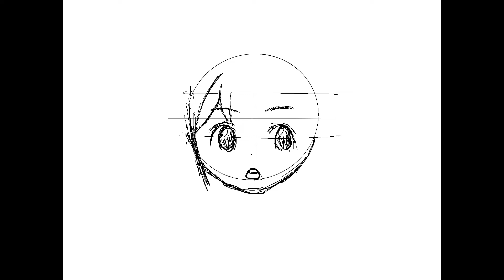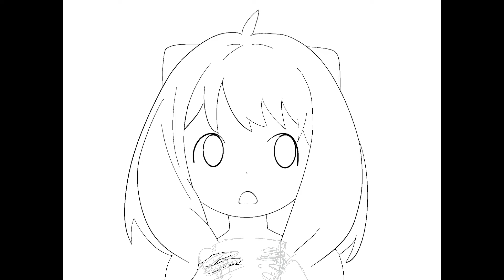Drawing Anya Forger - Spy Family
First upload in some years. Here’s an Anya Forger drawing I did on Procreate on my iPad.